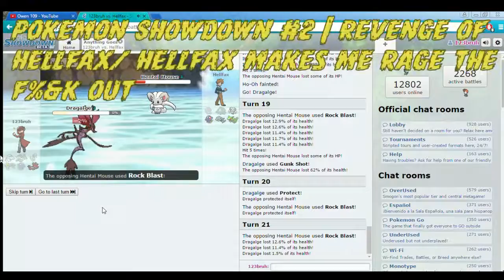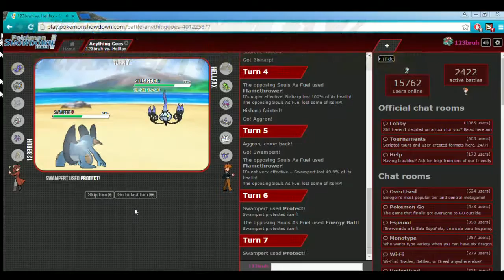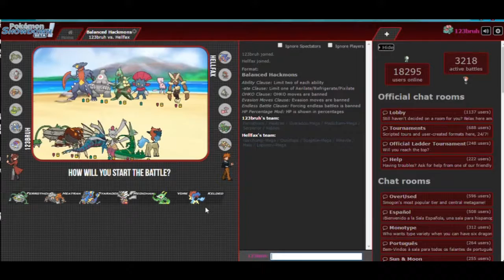Owen 109 | 2016 | Year in Review Montage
2016 is now over.
Thanks you guys for checking out my channel and my content
Lets see what shall come up at 2017.

Another thing to mention is that some video's did't make it to this montage, that's because they weren't acceptable for this montage.

People who where with me in these video's